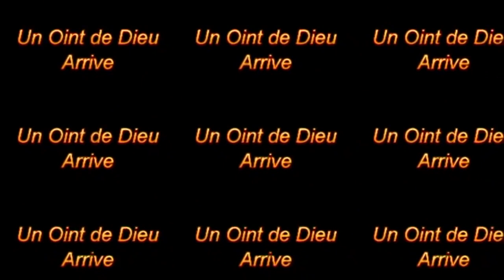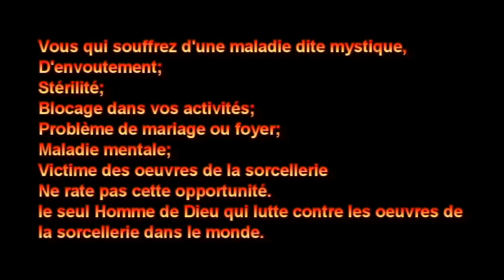Le second visage du Prophète Joel Krasso